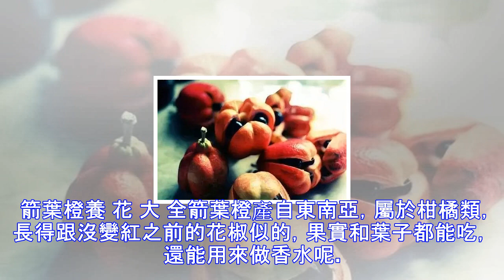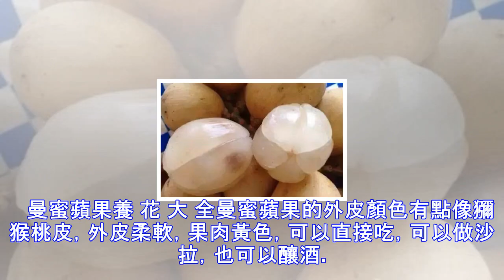全球罕見的18種水果，只有1%的人見過，吃過的絕對是土豪！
大家平時吃的水果，基本都是從超市買來的，而在全球範圍內都很少見的18種水果，不知你是否吃過？別說吃過，見過1種花花就服你了！快來看看！古布啊蘇古布啊蘇看著像矮矬版本的香蕉，產自熱帶地區，味道很特別，是巧克力和菠蘿混合的味道，嚼起來的口感像梨和香蕉，讓人感覺很神秘。  哈拉果養 花 大 全哈拉果好像一個松塔啊，但是剝開后顏色非常驚艷，把一片片妖艷的紅色果肉掰下來，放到嘴裡嚼汁，汁水很甜，然後吐出皮渣，跟吃甘蔗差不多。  蛋黃果養 花 大 全蛋黃果的果肉和蛋黃真的太像了，香氣濃郁，味道跟番薯和榴槤似的，吃起來像吃冰沙一樣，沙沙的。  八月果養 花 大 全八月果看起來跟個紅薯似的，卻被老外叫做「死人...
源: pixpo